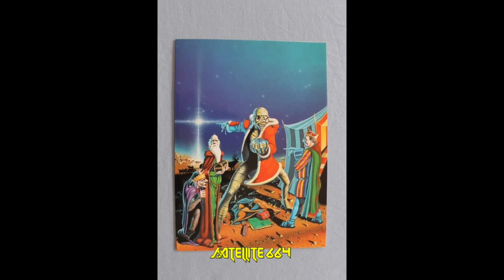Episode 19 Powerslave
On this episode of Satellite 664 we focus on Iron Maiden's iconic album Powerslave and the World Slavery Tour of 1984/85 which followed.
We are joined by friend of the show and collector Matthew Ward, who showcases several incredible tour shirts from this era of the band, all of which tell the story of this era in Maiden's career.